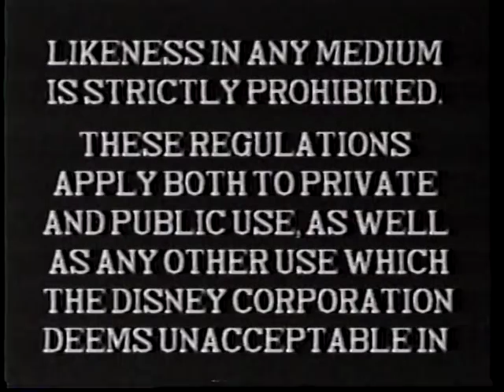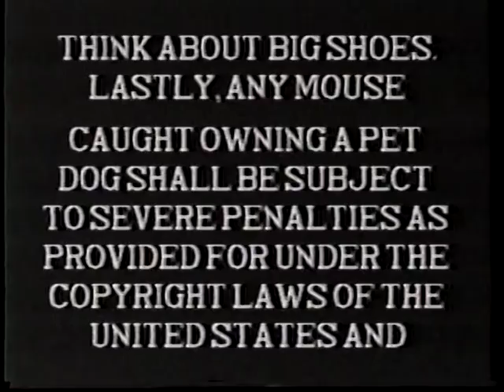The Vestibules A Disney Minute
This sketch is posted against the advice of The Vestibules' legal counsel. Let's see how long it stays up.